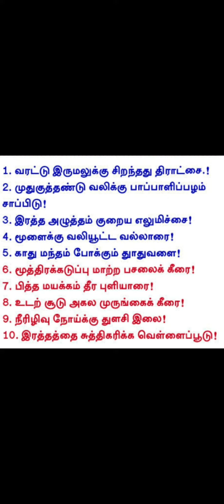இயற்கை மருத்துவ குறிப்புகள்@mastervj5631